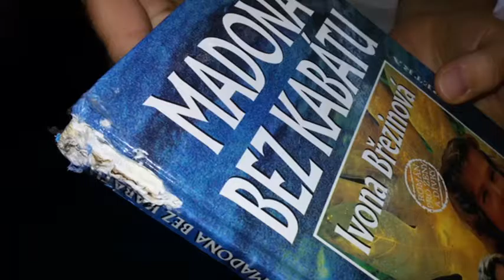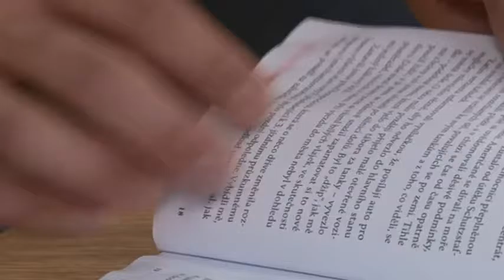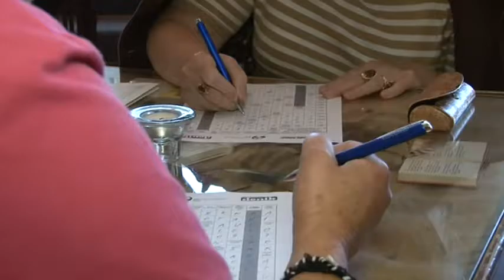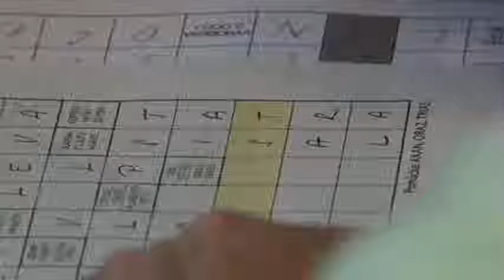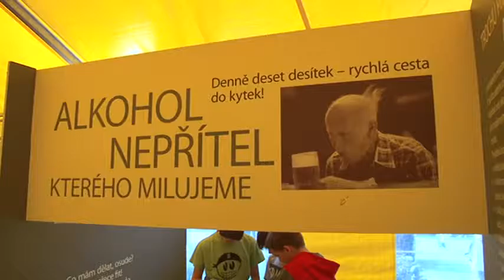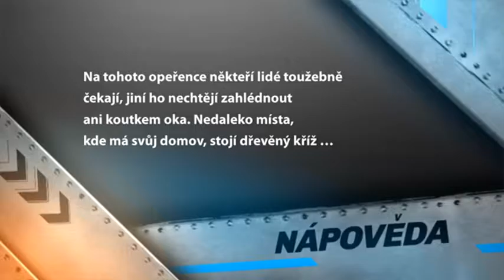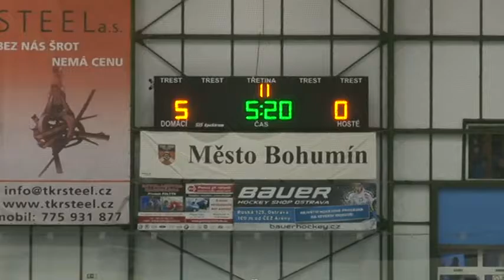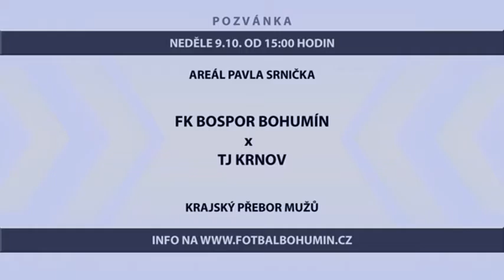40/2016 - zpravodajství TIK Bohumín